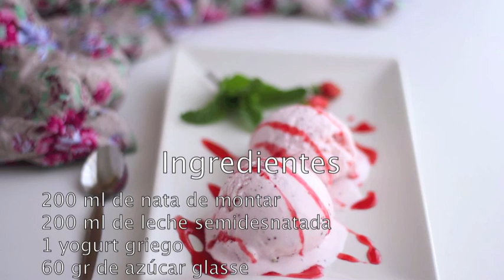helado de fresa.mov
Un sencillo y rico helado de fresa que haremos en heladera